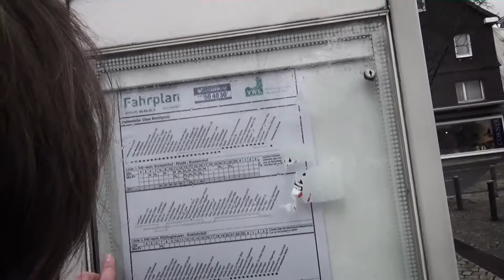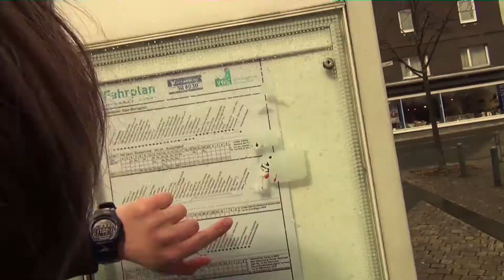Beauty in Contrast - Der Film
Beauty in Contrast .. eine Geschichte für sich. Entstanden für eine gleichnamige Ausstellung. Dargestellt wird ein alltäglicher Strang an Handlungen, die durch verschiedene Lebensweisen beeinflusst werden ... oder nicht?

Darsteller: footage.inc + Freunde

Idee/Drehbuch: footage.inc

Schnitt: Conrad

Kamera: footage.inc

Visual Effects: Welche Visual Effects? Wir müssen die Beschreibungsmaske ändern, Jojo.

Stone Eyes (The Great Warrior) - Shnabubula FF VII
The First Nowell & Dreamy Piano Tag - royaltefreekings.org